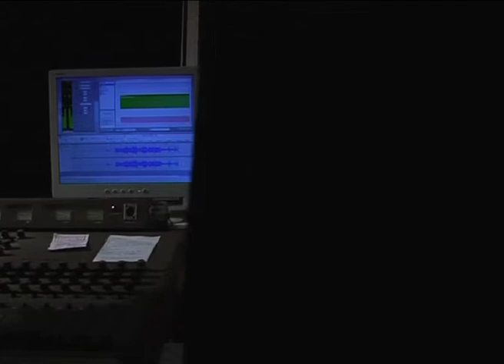My submission to the Kitkat contest.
Credits:

Drummer: Kory Iverson
Producer: Stephan ras
Assistant: Lies Hoogendoorn

Director / DOP: Bjorn Schumacher
Grips: Rik Hermans
Art Dept.: Lies Hoogendoorn

Thanks to: "De Schouw"